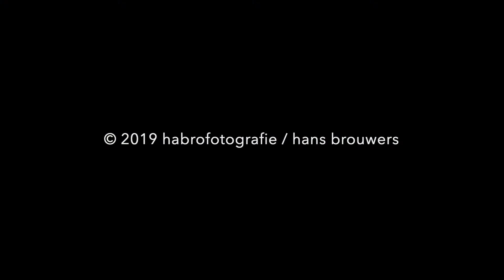schagerbrug, 9 november 2019